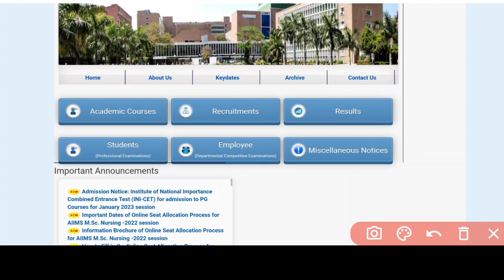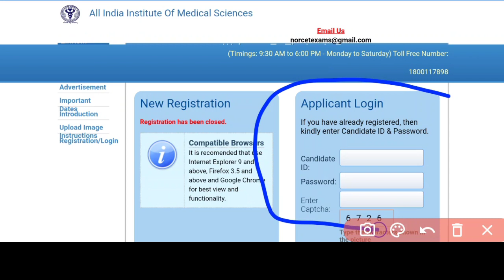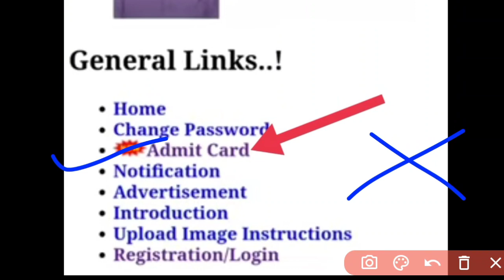NORCET ADMIT CARD DOWNLOAD❗HOW TO DOWNLOAD ❓ADMIT CARD BLANK PROBLEM❓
A SMALL TRY TO HELP YOU PREPARATION FOR--::
AIIMS
ESIC
BSF
OSSSC
NHM
RRB
CHO
NORCET
PGI
NURSING QUESTIONS AND ANSWERS.
NURSING MCQ
NURSING COMPITATIVE EXAMS.
NURSING QUERIES.
NURSING ADMISSION.

Jay Jagannath 🙏🙏🙏

@Odisha Nursing
@Being A Nurse(ODISHA)
@CHSE CATALYST
@Laxmidhar Sir